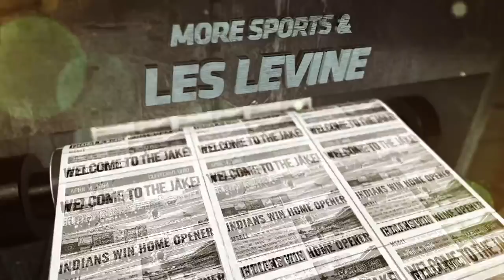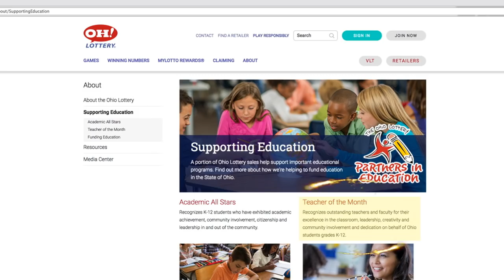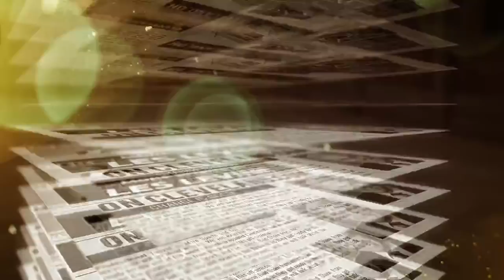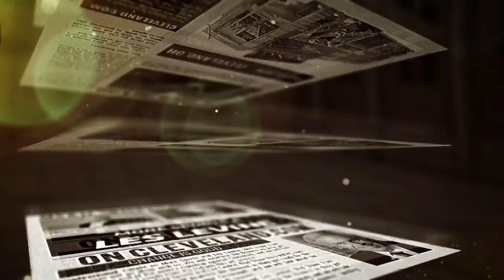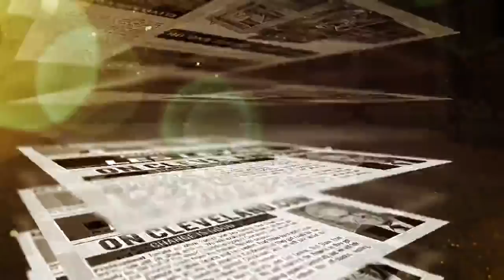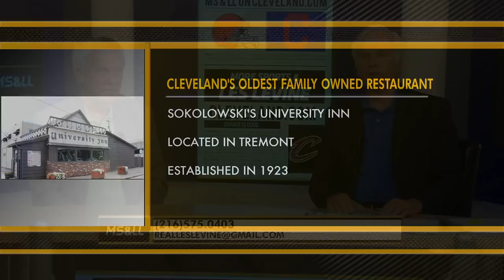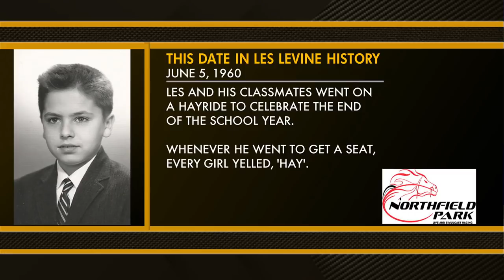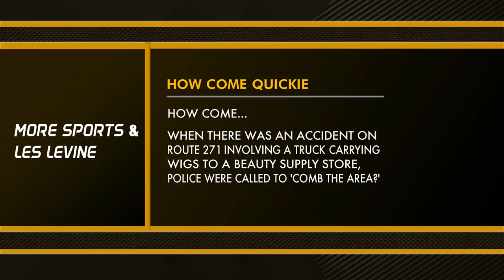More Sports & Les Levine with Jeff Schudel - June 6, 2019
Tonight, Jeff Schudel from The News Herald will join us. We will be breaking down the latest from Browns mandatory minicamp as it wraps up. We will also discuss the Indians as they attempt to go for the sweep against the Twins.

Watch the live show above. Want to catch up on previous shows?